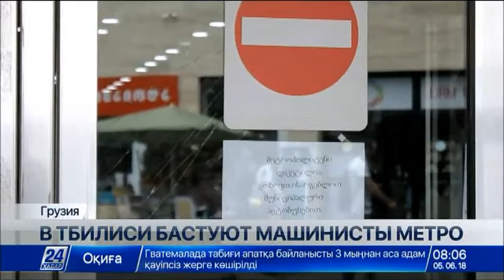Машинисты метро бастуют в Тбилиси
В столице Грузии опасаются транспортного коллапса. Уже во второй раз за год машинисты метро устроили забастовку.

С утра закрыты все станции метрополитена. Главное требование бастующих прежнее – повышение заработной платы.

Сотни жителей Тбилиси приехали на работу с большим опозданием. Причина у всех уважительная. Все 23 станции тбилисского метрополитена с утра оказались закрытыми. Повысить зарплату на 45% -  с таким требованием грузинские машинисты устроили забастовку.